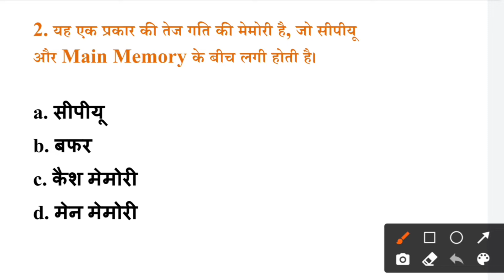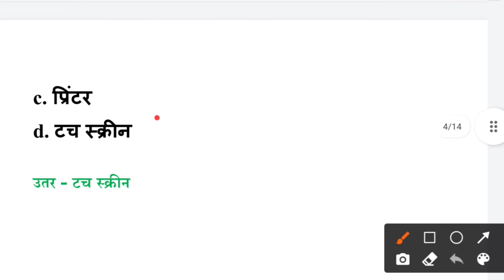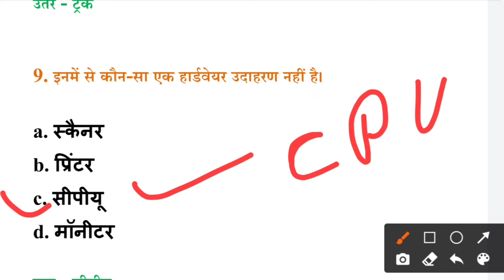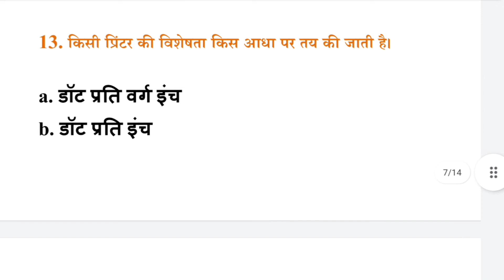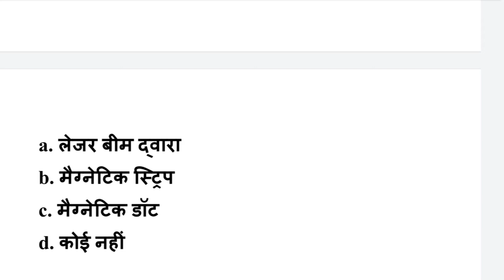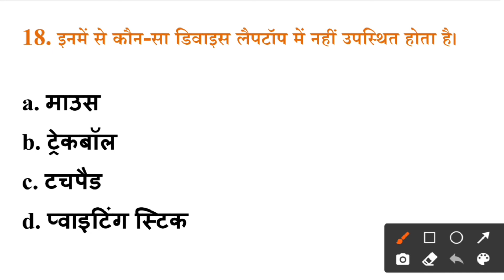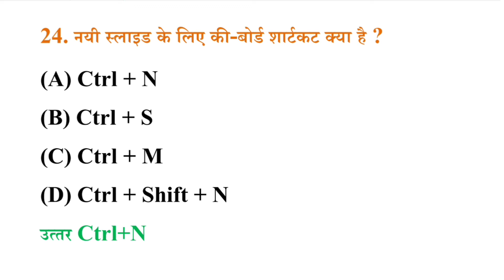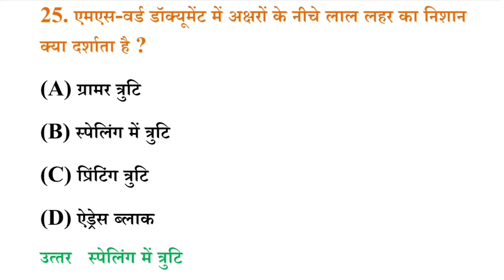कम्प्यूटर हार्डवेयर Question || CPCT - CCC || hardware software question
Computer Hardware question answer
hardware software question in Hindi
hardware software question answer
computer hardware questions
hardware question
hardware objective question
it act question answer
Information Technology important question
computer software question
software mcq
computer software question
Software question answer
software question in hindi
software question answer in hindi
computer software question answer
printer question answer in hindi
CPCT - CCC important question
printers MCQ
IT ACT 2000 question
it act question answer mcq
it act objective question
computer virus question and answer
virus question answer
virus question answer in hindi
windows question answer
CPCT - CCC new question
computer window question
TOP BASIC COMPUTER question
cpct - ccc important to 33 question
basic computer question
basic computer question answer
Windows question answer
CPCT - CCC important class
windows mcq
Networking and Internet ke TOP BASIC COMPUTER QUESTION
cpct - ccc important to
ccc
Operating system
Operating system in computer
Operating systeam course
CPCT and MP EXAM
Cpct एग्जाम
CPCT-2021
cyber security
cyber security question
networking question
cpct mcq
cpct 2021MCQ
internet question
mp si question
up si question
mp asi question
up asi question
computer question
cpct 2021
cpct question
CPCT IMPORTANT QUESTION
30 MOST MS WORD QUESTION
CPCT EXAM 2021
CPCT
cpct 2021
cpct question
cpct result
cpct paper
cpct class
computer class
computer question
computer objective question
computer mcq

cpct exam
cpct questionc